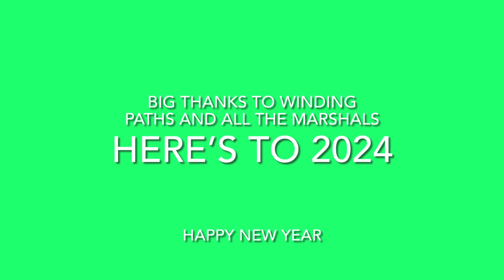Final countdown 2023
race organised by winding paths, this year a new location at Sidmouth. Really muddy in places but the weather held out for a fantastic route